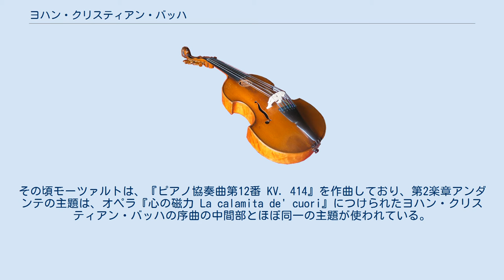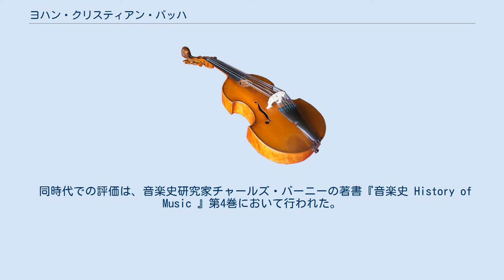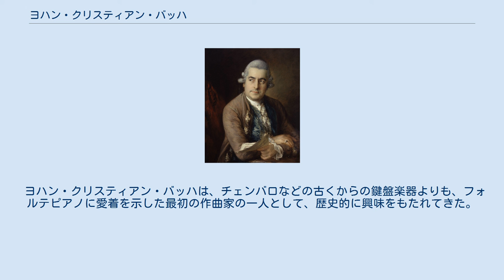ヨハン・クリスティアン・バッハ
ヨハン・クリスティアン・バッハ（Johann Christian Bach, 1735年9月5日 - 1782年1月1日）は ドイツ出身の作曲家、クラヴィーア奏者。
J・S・バッハの末の息子で、イタリアでデビューした後、主にロンドンに住み、オペラ作曲家として、およびコンサートの開催によって名声を得た。
 バッハ一族で 唯一のオペラ作曲家にして、生前に国際的名声を得た音楽家である。
兄カール・フィリップ・エマヌエルがハンブルクにおいてテレマンの後継者になったように、ヨハン・クリスティアンはロンドンでヘンデルの後継者となった。
そのことから、他の一族と区別するため、「ロンドンのバッハ」とも言われる。
バッハ一族には、彼のほかに同じ名前の人間が2人いたが、2人とも音楽家にはならなかった。
 ヨハン・ゼバスティアン・バッハの第11男としてライプツィヒに生まれる（末子）。
父親からだけでなく、おそらく父親の又従兄弟ヨハン・エリアス・バッハからも音楽教育を受ける。
『平均律クラヴィーア曲集 第2巻』は、ヨハン・クリスティアンの教育のために作曲されたと見る向きもあった。
少年時代は、父親のコピイストを勤めたこともある。
1750年に父親が他界すると、ヨハン・クリスティアン少年は、フリードリヒ大王とその妹アマーリエ王女に仕える、ベルリンの異母兄カール・フィリップ・エマヌエルの家庭に引き取られ、音楽を中心に教育を受ける。
 同地でハッセの音楽やイタリア歌劇に感銘を受け、ひそかにイタリア留学を決行、1754年にボローニャのジョヴァンニ・バッティスタ・マルティーニに対位法を師事し、1760年から1762年までミラノ大聖堂オルガニストを務め、ミサ曲やレクイエム、テ・デウムなどの宗教曲を作曲した。
1757年にルター派からローマ・カトリックに改宗、また1760年にはトリノで最初のオペラ『アルタセルセ』が初演された。
1761年にはナポリで『ウティカのカトー』、1762年1月には『インドのアレクサンダー』を上演し、いずれも成功をおさめた。
台本はすべてピエトロ・メタスタージオのものであった。
これを機に、ヴェネツィアやロンドンからさらにオペラ創作の依嘱が舞い込むようになる。
 1762年にミラノ大聖堂に対して「1年間の休職」を申し出て 渡英したが、そのままロンドンに住んだ。
ミラノ大聖堂の職は1763年12月に正式に辞した。
兄カール・フィリップ・エマヌエルは、異母弟のオペラ界への進出とカトリックへの改宗、そしてドイツを捨ててつかんだ世界的な成功を、先祖への裏切りと見ていたらしい。
 それからの20年間、ヨハン・クリスティアン・バッハはイングランドで最も有名な音楽家「ジョン・クリスティアン・バック」であった。
その舞台作品は国王劇場で上演され、非常に暖かく歓迎された。
第1作の『オリオン Orione 』は1763年2月19日に初演され、大成功であった。
この作品はクラリネットを用いた最初の音楽作品でもあった。
国王劇場では同年『ザナイダ』を、1765年に『シリアのハドリアヌス帝』を、1767年に『カラクタクス』を上演している。
ヨハン・クリスティアン最後のオペラ・セリア『スキピオの慈悲 La Clemenza di Scipione 』（1778年）はロンドンの聴衆に何年間も人気があり、モーツァルトの『皇帝ティートの慈悲 La Clemenza di Tito 』（1791年）と興味深い類似点を見せている。
 ヨハン・クリスティアン・バッハはイギリス王妃シャーロット専属の音楽師範となり、王妃ならびに王子・王女たちに音楽の稽古をしたり、国王ジョージ3世がフルートを吹くときに伴奏することが任務となった。
 1764年から、父親同士も親友であったカール・フリードリヒ・アーベルとともに定期公演（バッハ・アーベル・コンサート）を催すと、たちまちロンドン聴衆の流行の娯楽の一つとなった。
この連続演奏会は質が高く、バッハの没する1782年まで長年続けられたために、ヨーロッパの公開演奏会の発達に重要な働きをした。
バッハとアーベルは、ジョヴァンニ・ガッリーニ(en)とともに1774年にハノーヴァー・スクエア・ルームズを建て、ここでコンサートを行った。
バッハの没後は、ヴァイオリニストのヴィルヘルム・クラーマーを中心と...